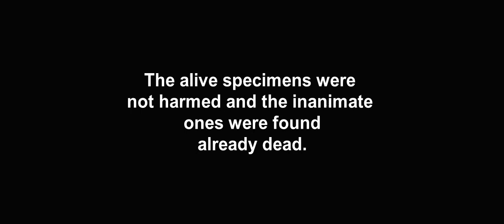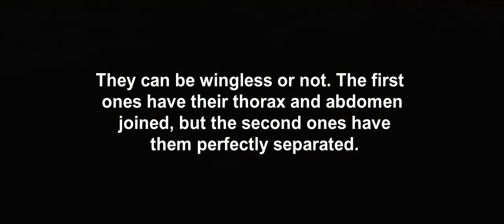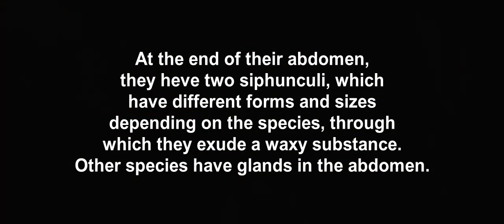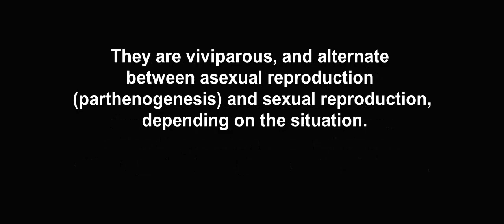APHIDS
Today it’s time to see one of the various specimens of aphids.
Kingdom Animalia
Phylum Arthropoda
Class Insecta

Musical arrangement by cis carbon